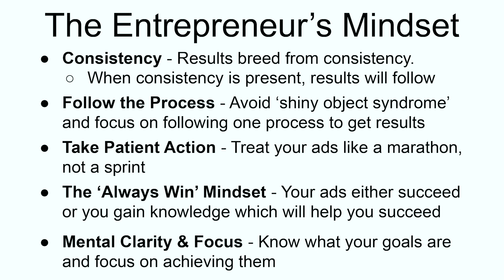How to Always Win - The Entrepreneur's Mindset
It's an easy reaction to beat yourself up if you…

…Don’t achieve your goals
…Think you’ve "failed" in any sort of way.

But, this reaction to "failure" will only limit your growth since the natural response is to avoid falling.

I've been working on a concept for a long time that reframes failure to remove limiting beliefs and unlock growth to any entrepreneur. This mindset is called the Entrepreneur’s Mindset.

Watch my full video to unlock the mindset made for entrepreneurs and people who have a great desire to make a huge impact on their communities and the world around them.

Aleric Heck helps Entrepreneurs & Business Owners use YouTube and Value-Drive Video to generate Leads & Sales through his Company AdOutreach.